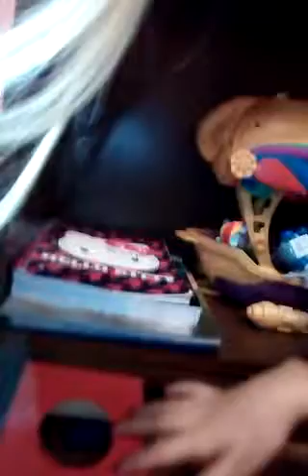February 24, 2018